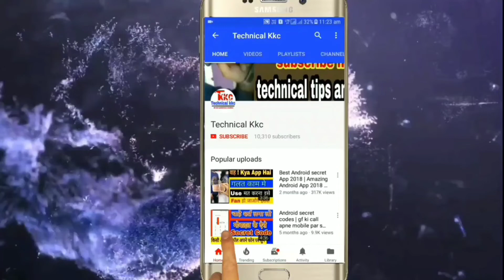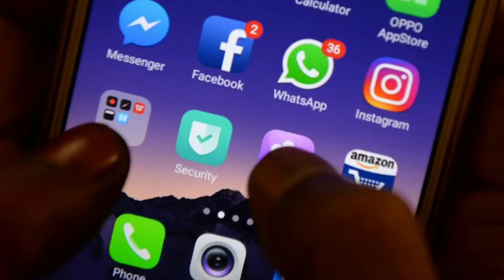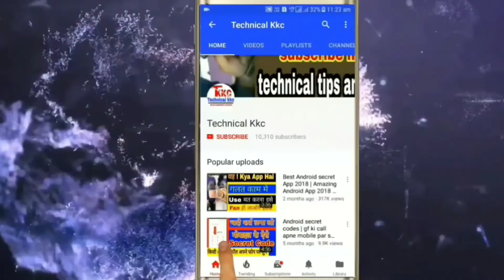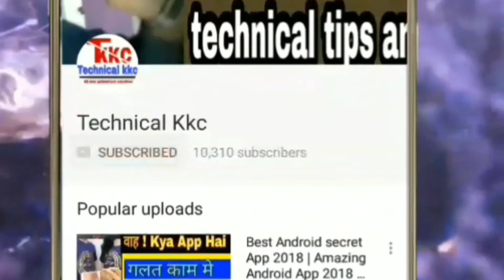Lockdown मे Jio की कमाई | Jio Breaking News | Jio Q4 FY 2019-20 Report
Hello dosto meine apko is video me jio ke Q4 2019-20 ki media report ke bare me btaya hai.. ummed karta hun apko video pasand aayi hogi